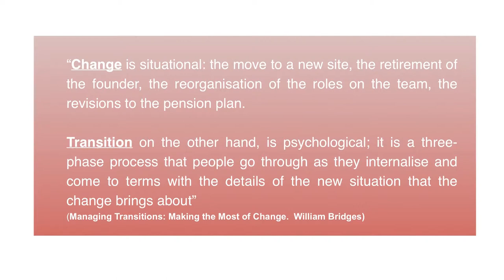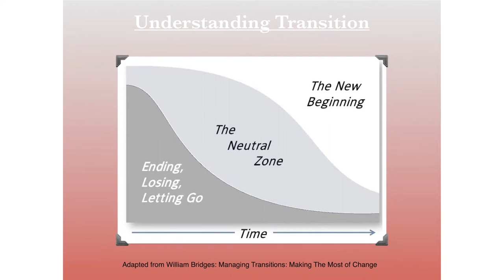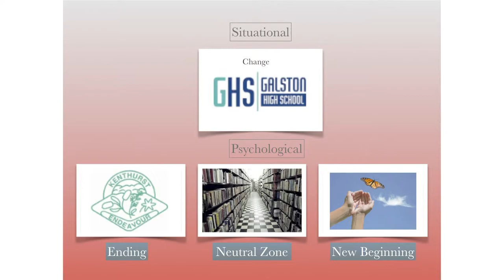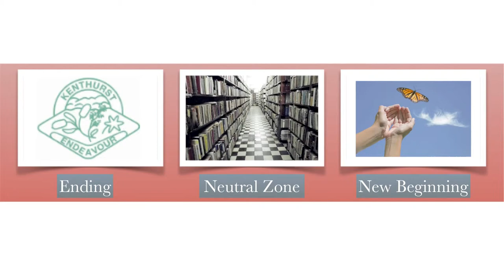GPCC Love in Action - Thriving Through Change #1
Thriving Through Change Part 1
Love in Action - A Parenting Partnership Program from Green Point Christian College and Green Point Baptist Church presented by Kylie McGillivray and Kevin Sheehan